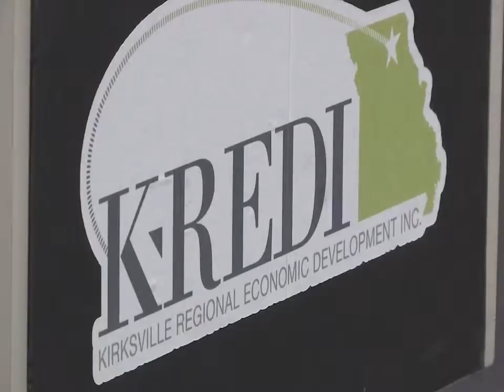Missouri Gov Parson visits Kirksville, discusses plan to reorganize state government